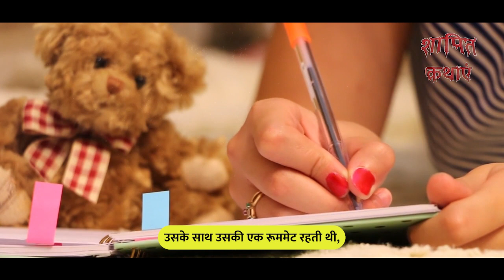Annabelle का सच || Shapit Kathayein